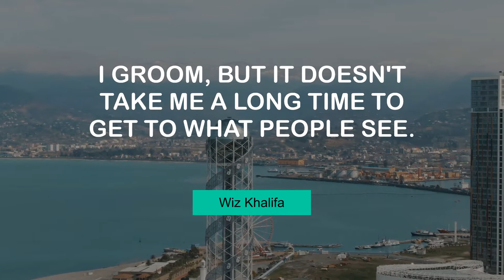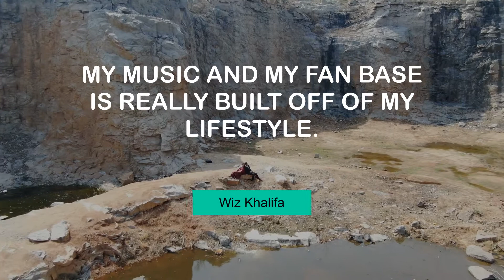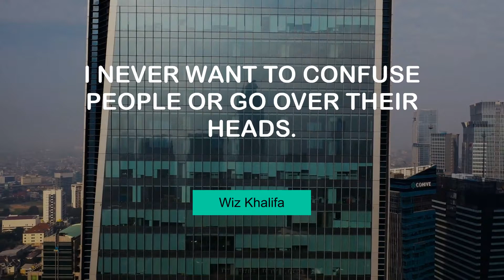Motivating Quotes of Wiz Khalifa | @MyMotivationMantra | Your Path to Success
Motivating Thoughts of Wiz Khalifa | Stay Hungry, Stay Foolish!

00:00 I don't have problems with people, because if I do, I address it. - Wiz Khalifa
00:23 I groom, but it doesn't take me a long time to get to what people see. - Wiz Khalifa
00:39 Every day is new. It's just a new day. I look at six hours at a time. - Wiz Khalifa
00:55 I like a lot of old-school R&B, soul, and classic rock. - Wiz Khalifa
01:11 I made my first mix tape when I was 14. - Wiz Khalifa
01:27 I started writing songs when I was eight. - Wiz Khalifa
01:43 My music and my fan base is really built off of my lifestyle. - Wiz Khalifa
01:59 I never want to confuse people or go over their heads. - Wiz Khalifa